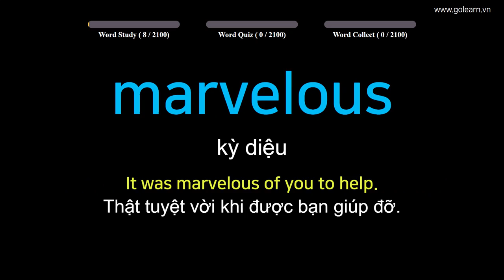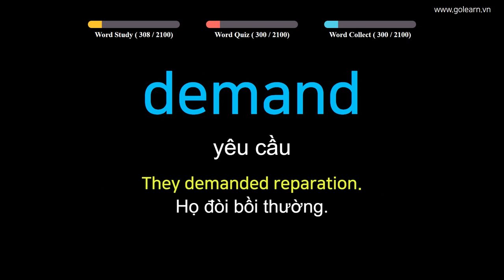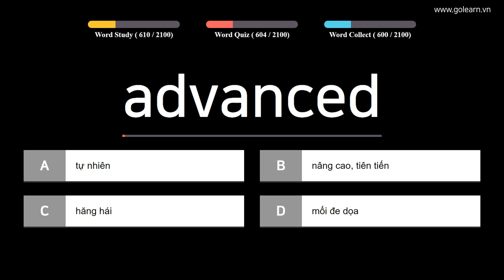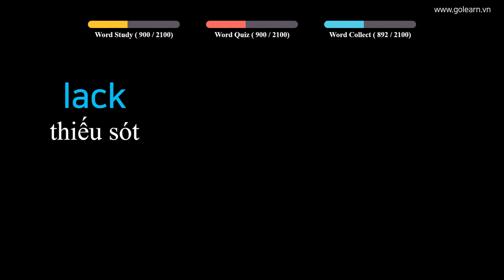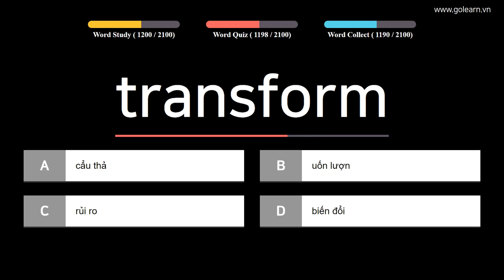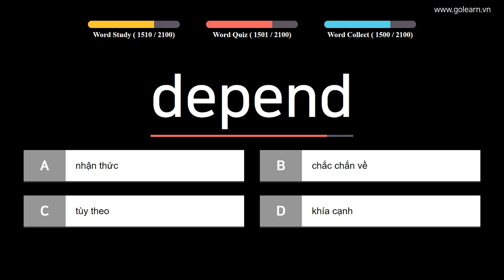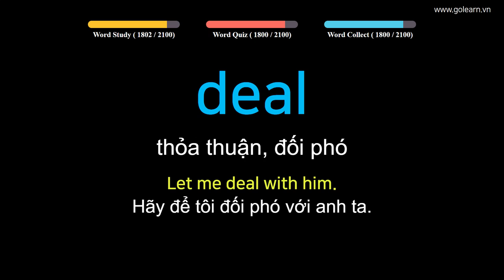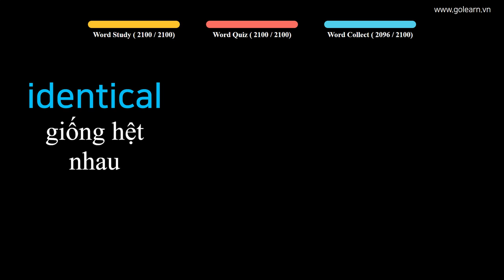TỪ VỰNG TIẾNG ANH | PHẦN 2: 2100 TỪ VỰNG CẦN THIẾT CHO HỌC SINH TRUNG HỌC | GOLEARN HỌC TIẾNG ANH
Tiếp Tục Phần 2 Với Chủ Đề: 2100 Từ Vựng Cần Thiết Cho Học Sinh Trung Học Nhé!!

- Nội dung và cách học:

+ Phần 1 : 00:09
+ Phần 2 : 28:44
+ Phần 3 : 57:37
+ Phần 4 : 1:26:18
+ Phần 5 : 1:55:15
+ Phần 6 : 2:24:12
+ Phần 7 : 2:52:54
+ Phần 8 : 3:21:50
+ Phần 9 : 3:50:18
+ Phần 10 : 4:19:58
+ Phần 11 : 4:48:52
+ Phần 12 : 5:17:24
+ Phần 13 : 5:46:34
+ Phần 14 : 6:15:14
+ Phần 15 : 6:43:39
+ Phần 16 : 7:11:58
+ Phần 17 : 7:40:32
+ Phần 18 : 8:09:39
+ Phần 19 : 8:38:32
+ Phần 20 : 9:07:36
+ Phần 21 : 9:36:34

 Nội dung có thể bạn quan tâm:
- Phần 1: Từ Vựng Tiếng Anh | 1720 Từ Vựng Cần Thiết Cho Học Sinh Trung Học Golearn